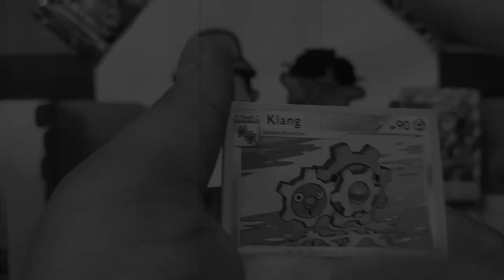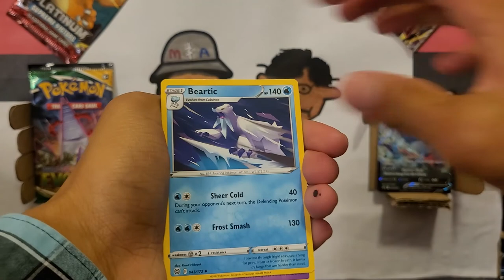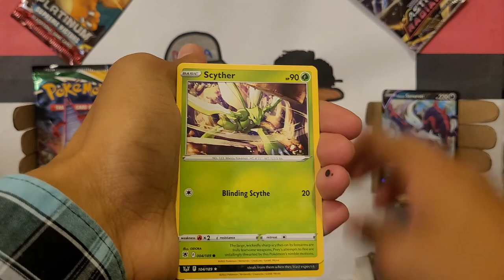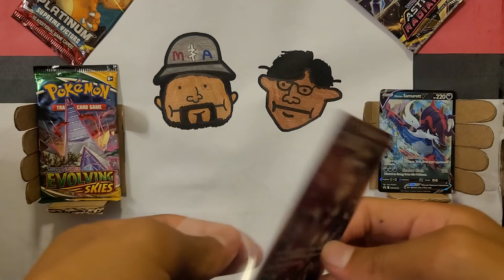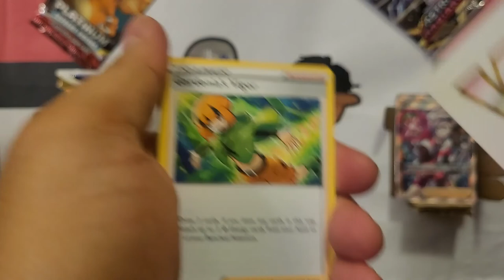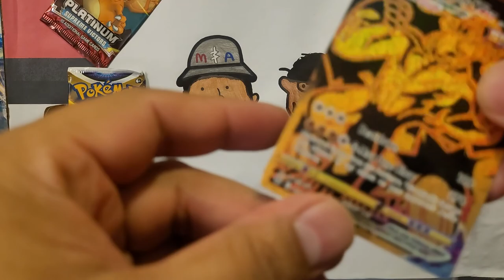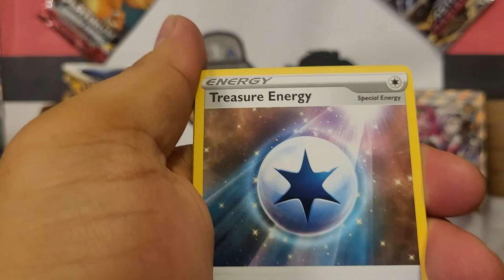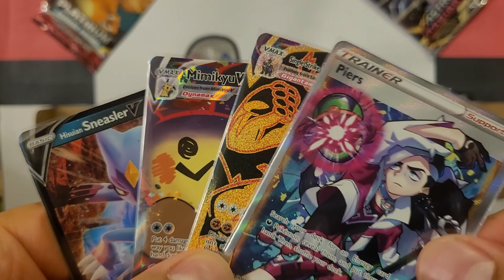Clash of the Elements - *ERROR* Divergent Powers Tin Opening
Welcome back to another Pokémon opening! And here we have more of the lovely Divergent Power tins to open up for your viewing pleasure .and FYI make sure to check out M's part. It is truly epic!